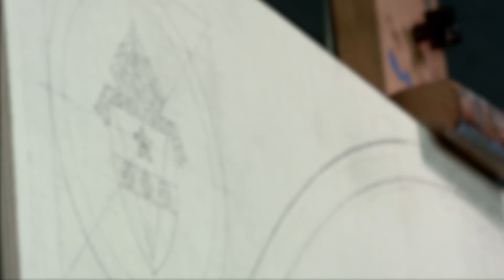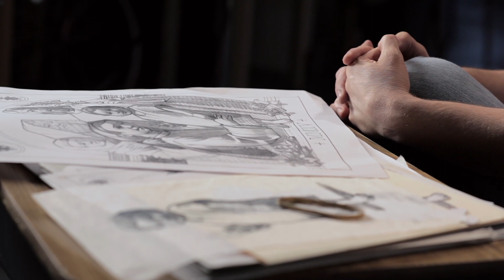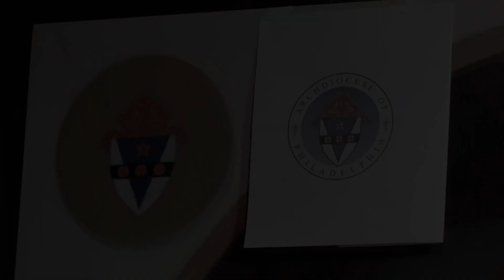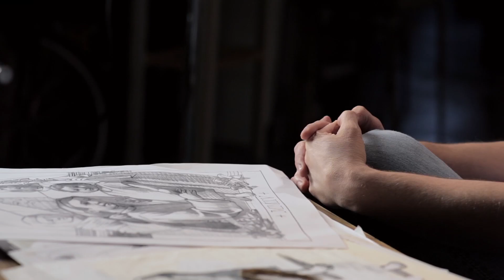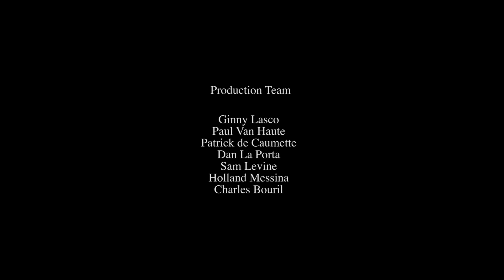The Holy Family - The Artists Perspective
World Meeting of Families 2015 Philadelphia - Official painting, by sacred artist Neilson Carlin.